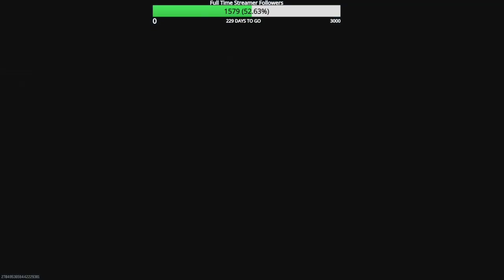Road to Full MW3 Zombie Mastery Episode 192 TAQ 56 & FR5 56 Spinel Husk & Zircon Scale